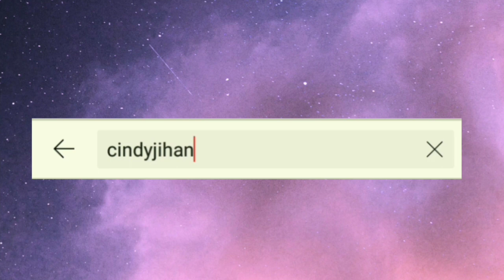CUKUP OLES INI TIAP HARI WAJAH JADI PUTIH MULUS!! CARA MEMUTIHKAN DAN MENGGLOWINGKAN WAJAH DGN CEPAT